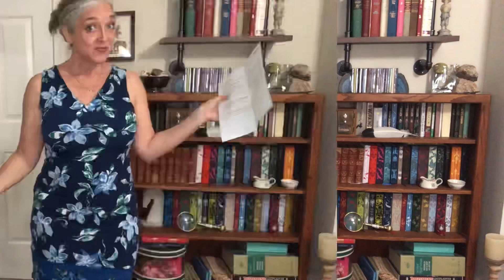Stitch Fix End January $50 Credit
Ready to try and get $50? Use this link (and thank you!)

RD Style Sonole Open Drape Cardigan $74
41 Hawthorn perissa Reversible Knit Dress $78
Liverpool Aleena Faux Suede pencil skirt $68
Rails Cara Knit tee $88
Vince Camuto Ampendie Slipper $49